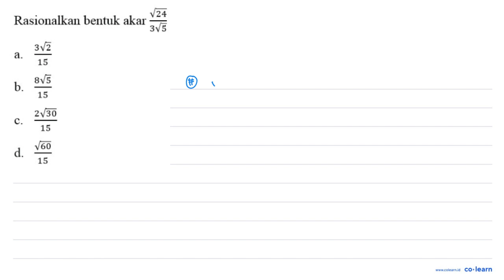Rasionalkan bentuk akar akar(24)/3 akar(5)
Topik atau Materi: Menyelesaikan Pertidaksamaan Linear Satu Variabel (PtLSV) - PERSAMAAN DAN PERTIDAKSAMAAN LINEAR SATU VARIABEL - ALJABAR - Matematika Kelas 7 SMP - K-13 revisi

00:00 : Bedah Soal
01:00 : Konsep, rumus dan pengertian Menyelesaikan Pertidaksamaan Linear Satu Variabel (PtLSV)
01:18 : Langkah penyelesaian soal
01:01 : Jawaban akhir
01:31 : Penutup